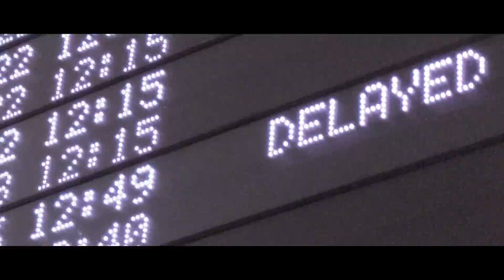HeyDoc! & Bundarr - Late Arrivals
Music Video for the track "Late Arrivals" by Bundarr and HeyDoc!

Directed by Lio Junior
Edited By Between Mermaids and Arthur Hardt